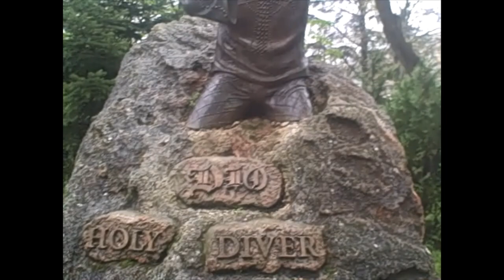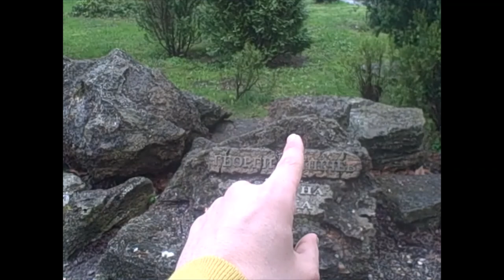VISITING RONNIE JAMES DIO STATUE IN KAVARNA BULGARIA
RIP to the Great man Dio.